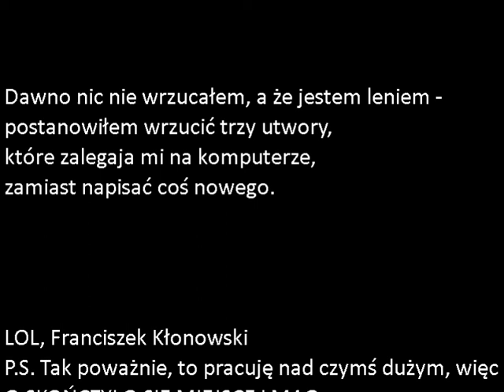Naucz się liczyć!